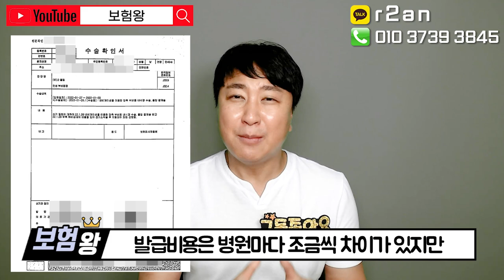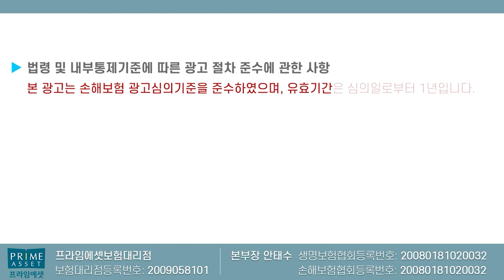보험금청구시 비싼 진단서 떼지마세요!! (f.공짜로 청구하는 노하우공개~)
비싼 진단서 떼지말고 공짜로 청구하는
노하우 올려드립니다

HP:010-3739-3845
카톡친구추가:r2an
카톡플러스친구:보험왕